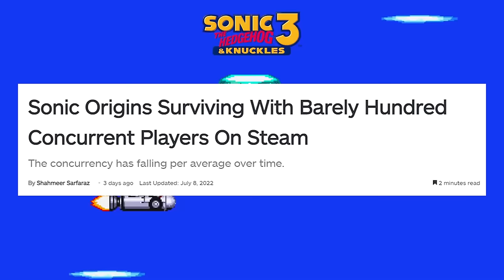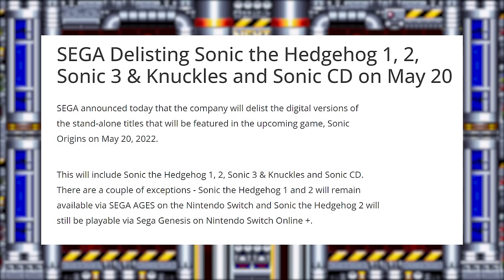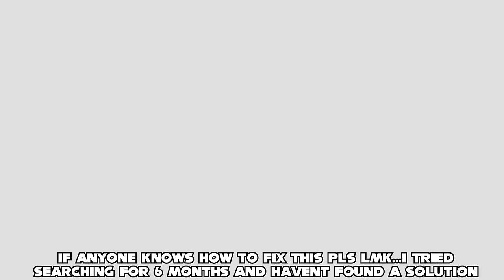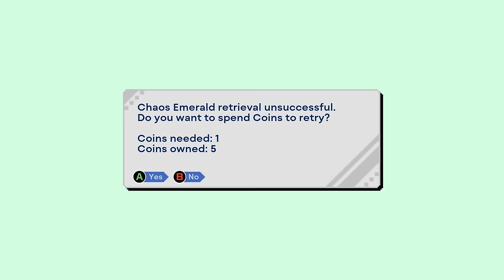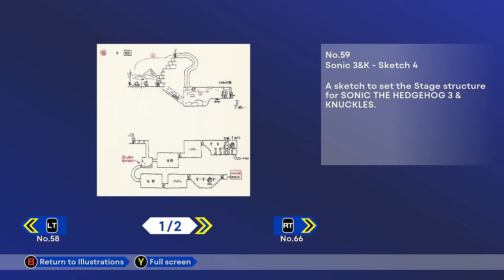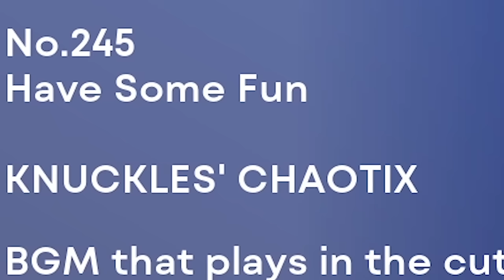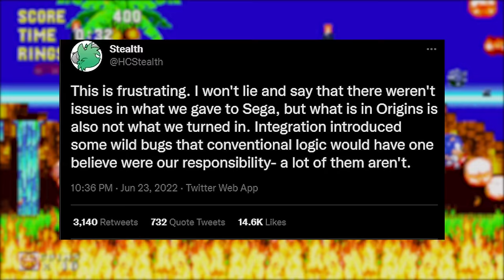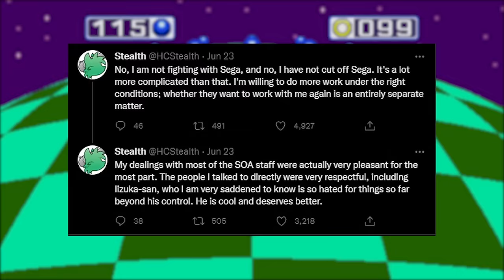Sonic Origins Is A Massive Disappointment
Better late than never right? I was quite excited about the potential of Sonic Origins and unfortunately, they have squandered it. While Origins is certainly a serviceable collection if you are looking to just play the games, it could have & should've been much more to celebrate these legendary four games. Alas, SEGA cashes in once again for the almighty dollar before the product is truly ready for completion birthing a product that is not only lackluster compared to competitors' similar collections but even collections in its own series. In this video, I go over my thoughts, positives, and negatives on Sonic Origins. Enjoy!

Sources:
Origins Rewind Feature - Twitter
Sonic Origins Surviving With Barely 100 Concurrent Players On Steam - exputer.com